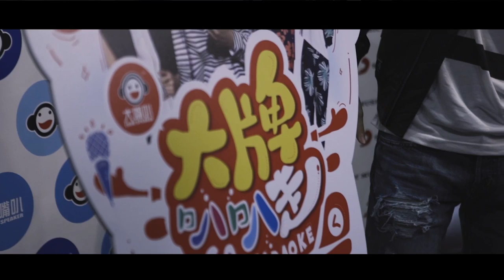Eric 周興哲「愛，教會我們的事」2016大馬宣傳之旅 - 记者会精彩回顾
为你直击ERIC 周興哲 「愛，教會我們的事」2016大馬宣傳之旅！

ERIC 周興哲将会在以下的地方与你见面：

🌟12/11/2016 (星期六)
1pm - UTAR 金寶校園簽唱
5.30pm - Pearl City Mall, Simpang Ampat 簽唱
7.30pm - Sunway Carnival Mall，Seberang Jaya 簽唱

🌟13/11/2016 (星期日)
1pm - 檳城Gurney Paragon簽唱
8pm - 吉隆坡Sunway Putra Mall, KL 簽唱
🌟凡持專輯或音樂會門票將可上台索取簽名
🌟索尼音樂持最後決定權

💕 谢谢配合单位 💕
Official Radio: MY FM
Official Streaming Partner: Samsung MILK Music
Official Hotel: DoubleTree by Hilton, Kuala Lumpur Malaysia
Official Karaoke: 大嘴叭 loudspeaker
Special thanks:
Pearl City Mall, Simpang Ampat
Sunway Carnival Mall
Gurney Paragon Mall
Sunway Putra mall
Benchmark Event